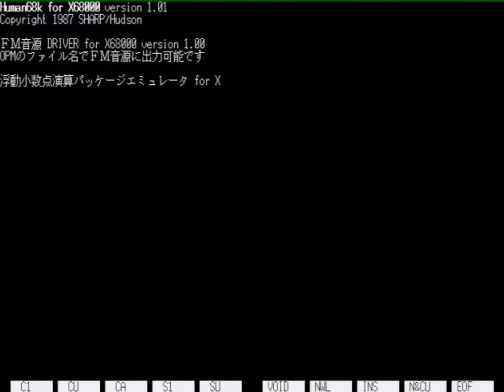TETRIS 【 X68000 】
操作が違っててよくミスる（元がヘタなのは置いといて（ばく。

1988/ TETRIS / BPS

Memory     :12MB+4MB+16MB(X-simmVI+Nereid+MK-HM16)
Hard Disk  :4.3GB(内蔵) (QUANTUM FIREBALL ST4.3)
SLOT       :MIDI(SX-68MII)
           :Nereid(LAN+Memory+USB)
MIDI       :SC-88PRO
S-CONVERTER:XPC-4
CAPTURE    :GAME CAPTURE HD II